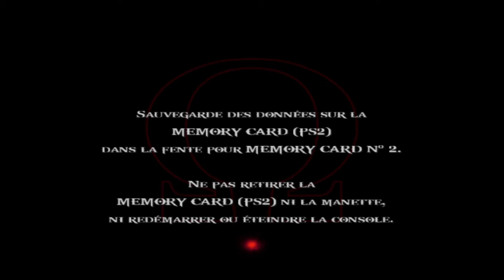God of War 2 ( Saint des Saints ) - PART 36 FR ( PS2 en pc ) pcsx2